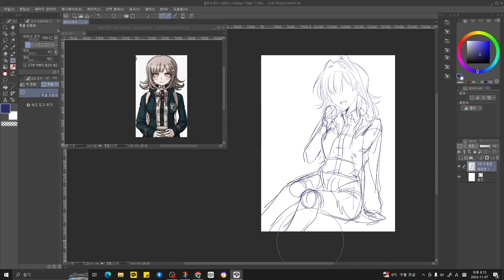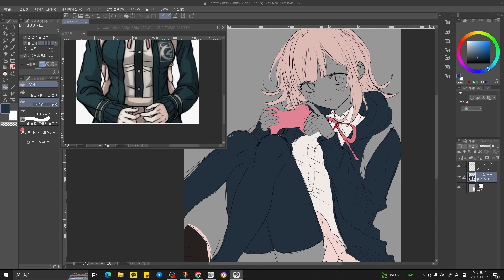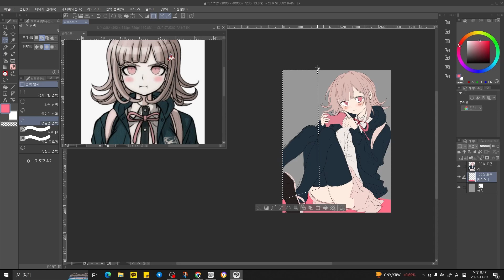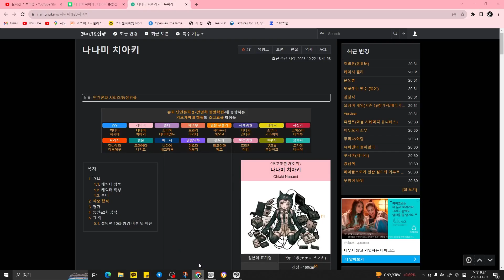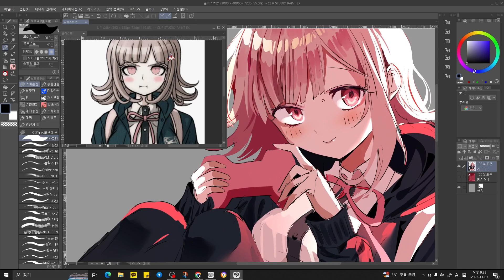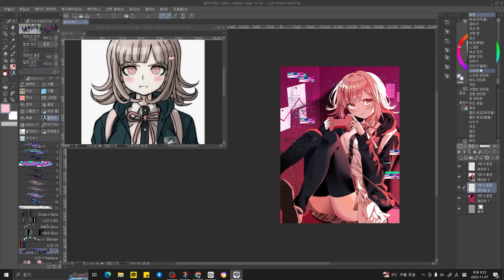단간론파 나나미 치아키 스피드페인팅 [speed painting]